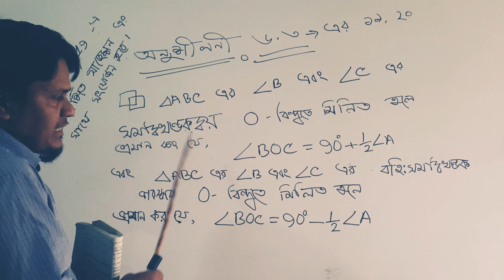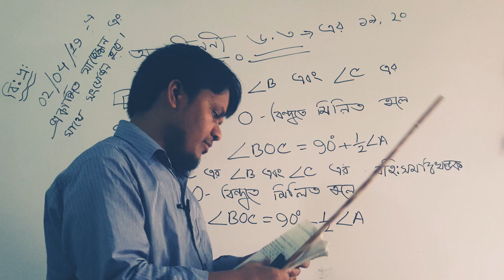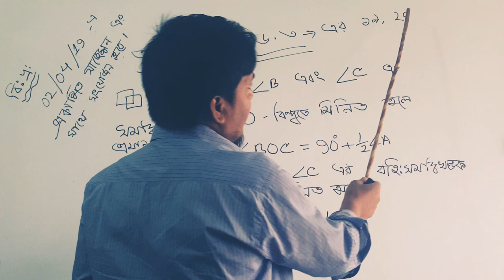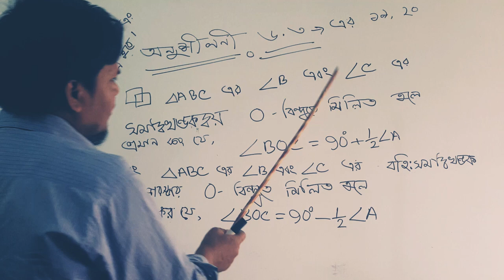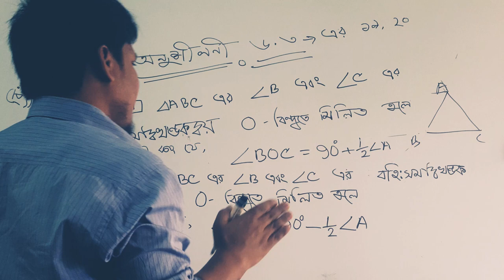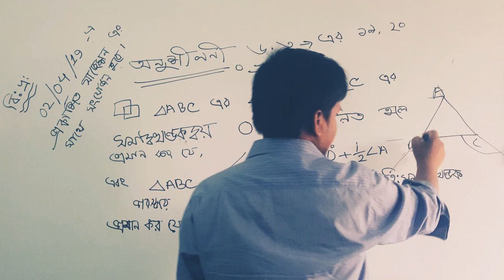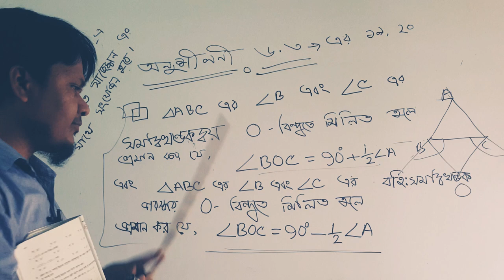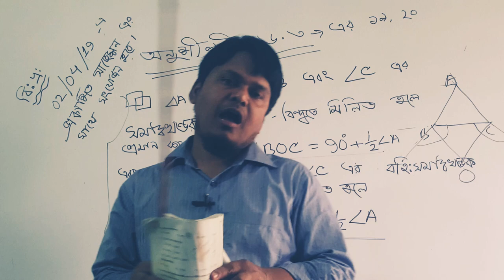General Math Final Suggestion for Pretest ,Test & SSC 2020/ ssc math super suggestion 2020 (last pa